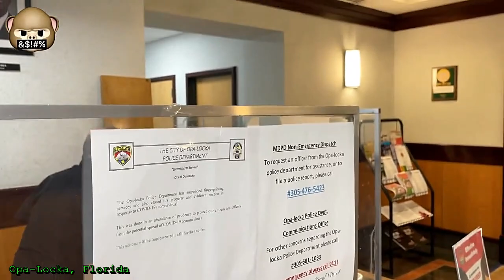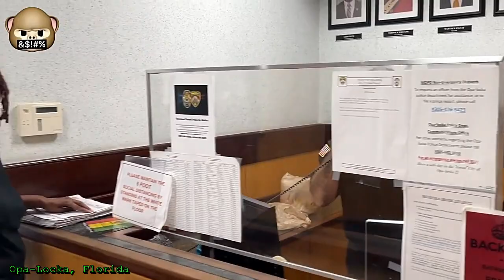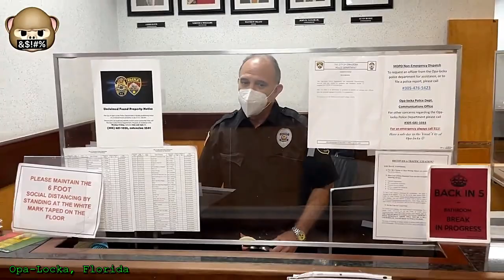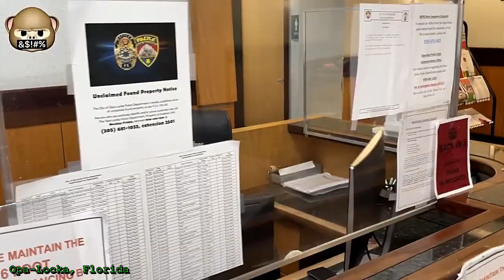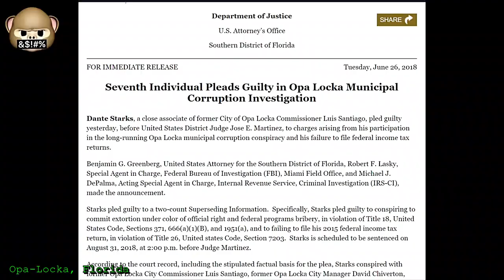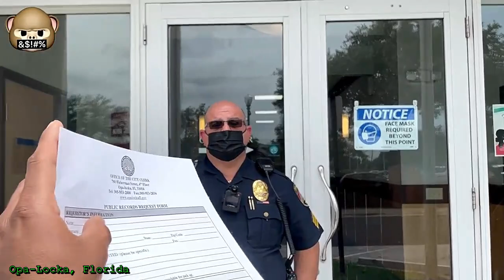Unprofessional Government Employess - Opa Locka, Florida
$MiamiCityNews